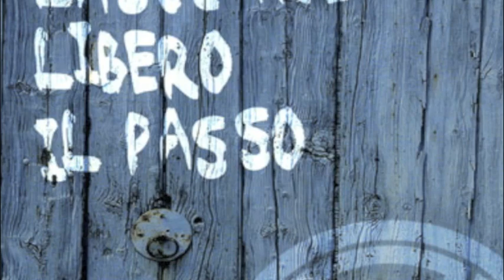laTresca - Buscar el Levante por el Ponente